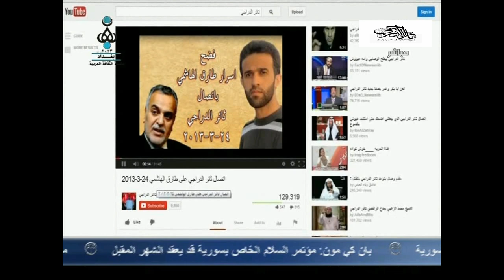ثائر الدراجي ظاهرة ام عقيدة ؟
ثائر_الدراجي لم يحركني الا العقيدة ودائرة الانتماء لاهل البيت عليهم السلام لذلك اجد الجفاء من الدوائر الصغيرة